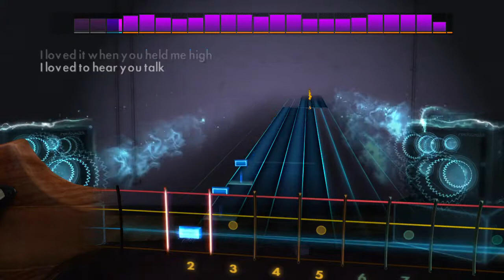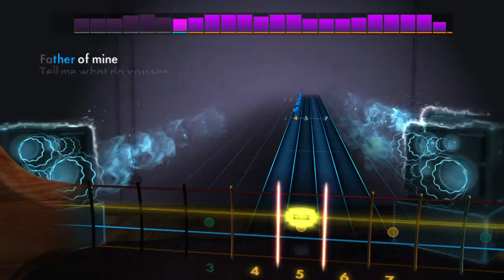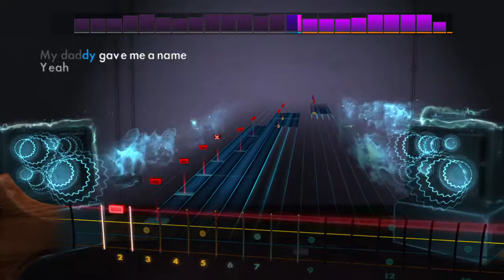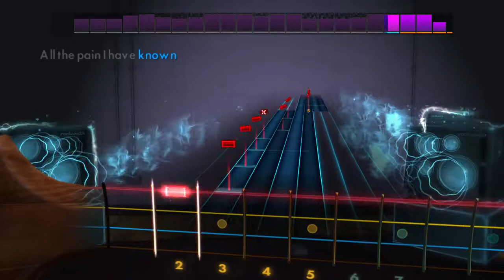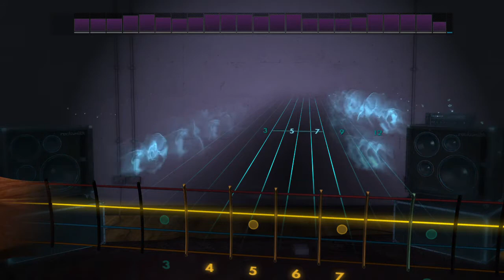Everclear Father of Mine 100 Percent Rocksith 2014 Bass Cover AmProJazz